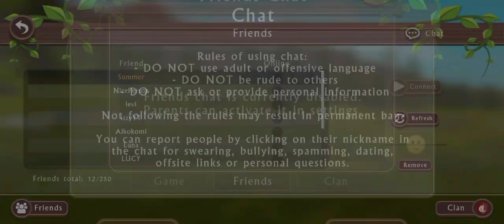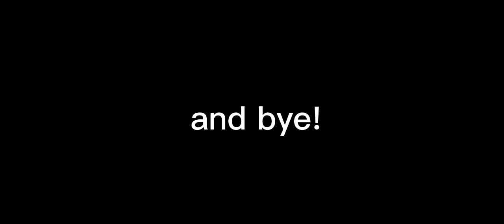giant/big animal giltch! gift for shadow happy yt clan at the end of the video))